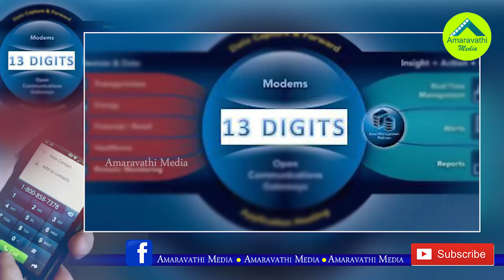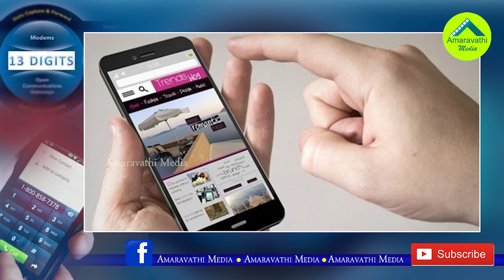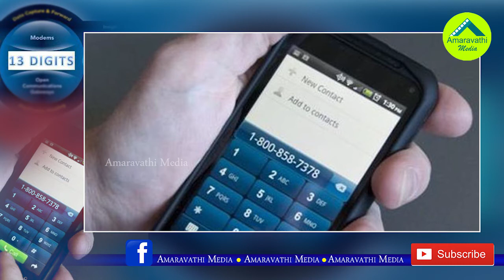మొబైల్ నంబర్ 13 డిజిట్లకు మారుతుందనడం ఒట్టిదే.!| Real Facts Behind Mobile Number Change to13 Digits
Real Facts Behind Mobile Number Change to13 Digits
Do you Worried about your mobile number changed to 13 digits? Don't Worry, He is the Facts that Which Indian Media miss the Logic.